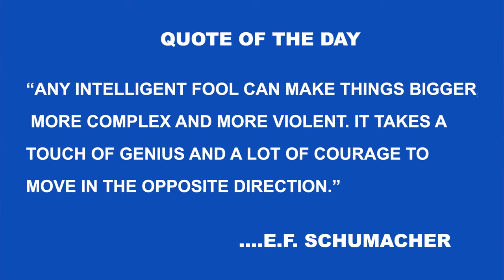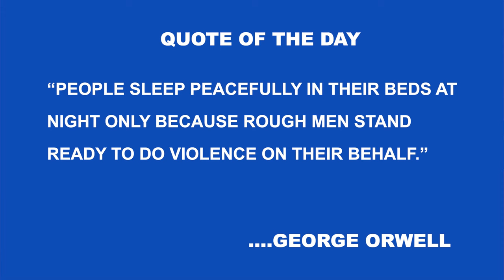OKUAMA/OKOLOBA CLASH: A Repeat Of Odi Crisis? Way Forward | THE CONVERSATION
Join Annabel Orji as she delves into the Genesis of the Okuama-Okoloba Crises, drawing parallels to the tragic Odi Crises. Discover insights into the recent escalation, including the killing of military troops, and the urgent need to rescue community members facing peril in the bush.

Don't miss this exclusive interview with Eshanakpe Israel, former Militant Leader turned Mayor of Urhobo Land and President of the Coalition of Niger Delta Ex-Agitators (NCNDE-A).

Stay informed and engaged with the latest developments in the Niger Delta region. Watch now!